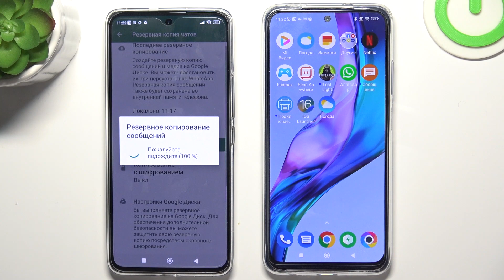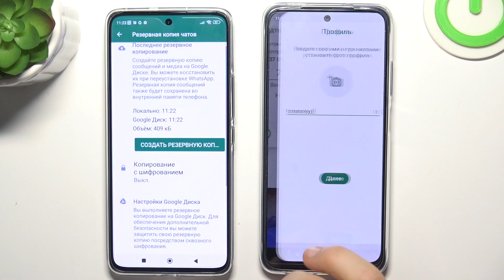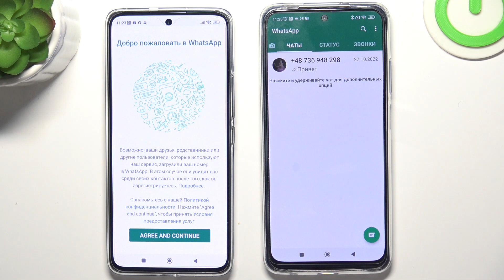Xiaomi 12 Lite | Как перенести аккаунт whatsapp с Xiaomi 12 Lite на новое устройство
Сегодня мы покажем, как с устройства Xiaomi 12 Lite перенести акаунт востапп на другое устройство. Если вы хотите перенести аккаунт whatsapp без потери данных с Xiaomi 12 Lite на другое устройтсво, то это видео для вас.

Как перенести аккаунт вотсапп с Xiaomi 12 Lite на другое устройтсво? Как перенести аккаунт whatsapp на Xiaomi 12 Lite?